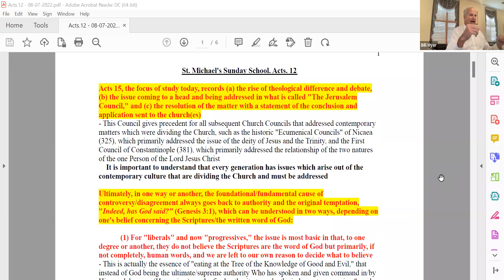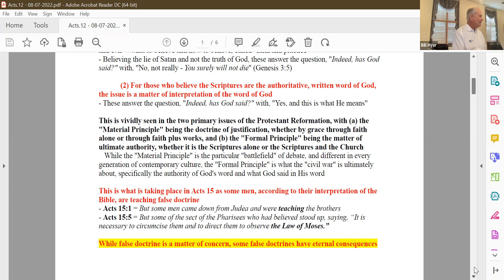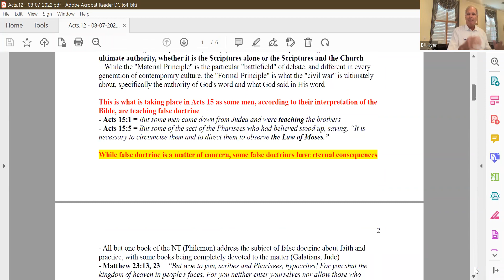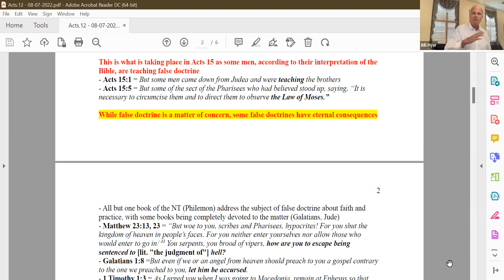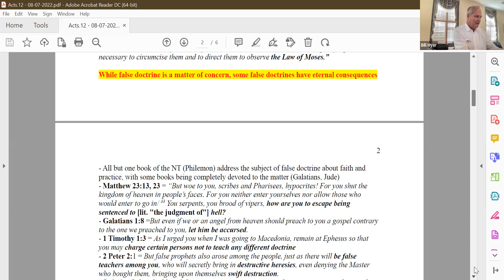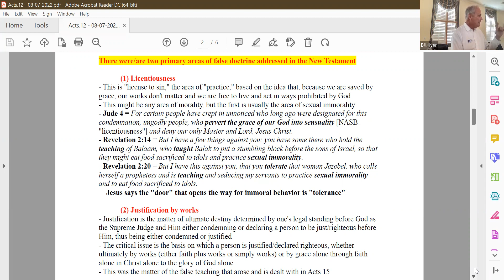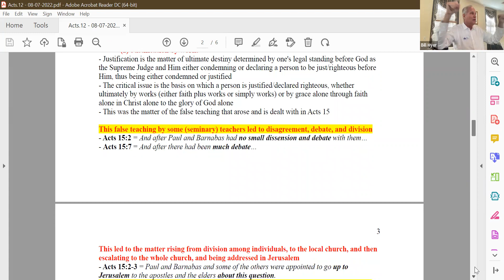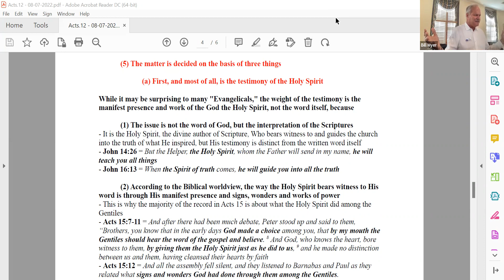Adult Sunday School with Bill Hyer, August 7, 2022